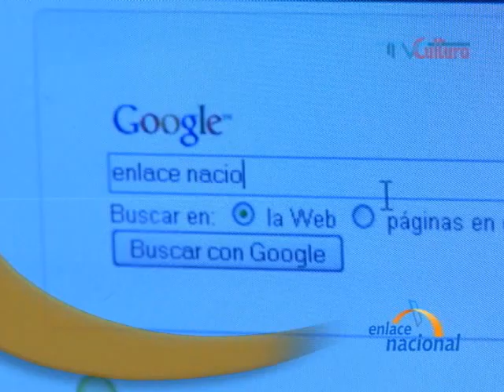ENLACE NACIONAL cumple cuatro años en el aire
Este noticiero cumplió ayer domingo cuatro años emitiéndose por señal abierta en treinta ciudades del Perú. Producido por la Asociación de Canales Locales de Televisión -- RED TV -- y TV Cultura, Enlace Nacional es posible gracias a un sistema colaborativo que permite armar un informativo con noticias de todo el Perú.  Así, por cada nota que envía un canal de televisión recibe doce notas diariamente.

En estos cuatro años el noticiero viene imponiendo una agenda noticiosa realmente nacional y no solamente limeña. Asimismo, se exponen tanto los temas electorales como los de conflictos sociales, así como las alternativas para emprendimientos empresariales y comunales en nuestro país; además de lo mejor de nuestras festividades regionales.

Por su labor, Enlace Nacional ha recibido numerosos reconocimientos del público y de otros colegas que nos toman como una importante fuente de información nacional. En tal sentido, este noticiero mereció el premio Creatividad Empresarial 2008 en el rubro Comunicaciones; en tanto,  REDTV ganó el premio de la Asociación Nacional de Anunciantes a la excelencia en la producción televisiva. De esta manera, Enlace Nacional apuesta por desarrollar una televisión pluralista, independiente y ciudadana y continuaremos en esa línea en beneficio de nuestros televidentes.